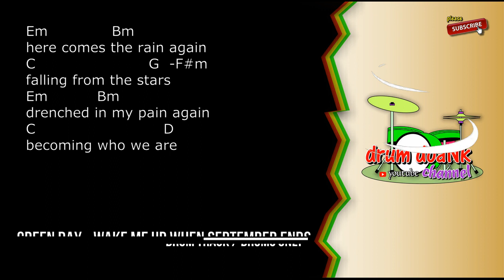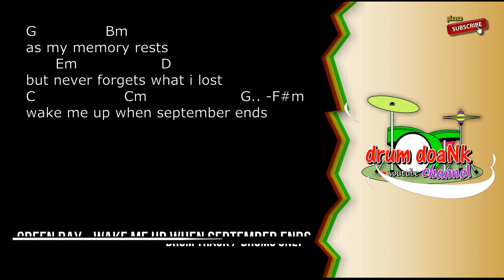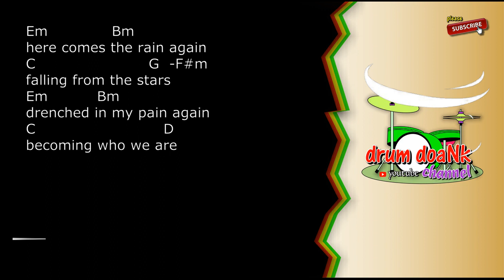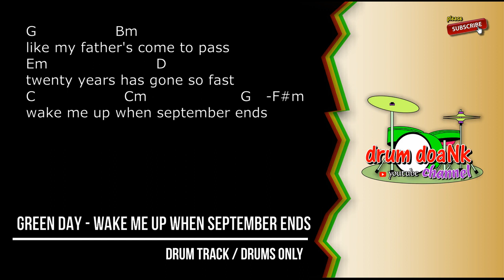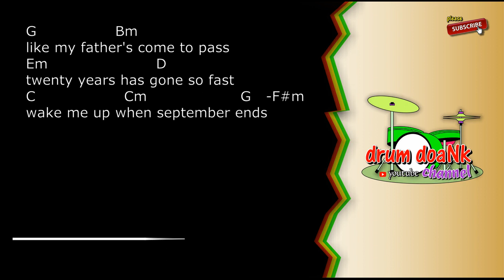Green Day - Wake Me Up When September Ends (drums only) [guitar chords & lyric]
if anyone wants a request to make drums only of the songs you like, please type in the comments column.